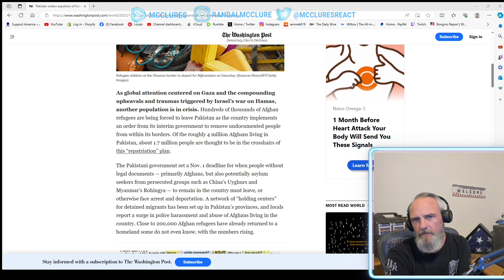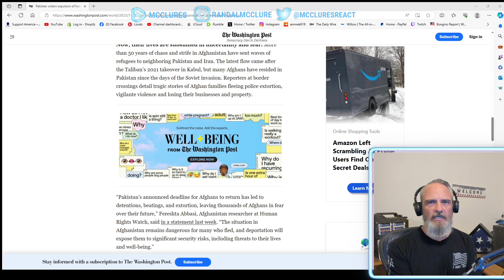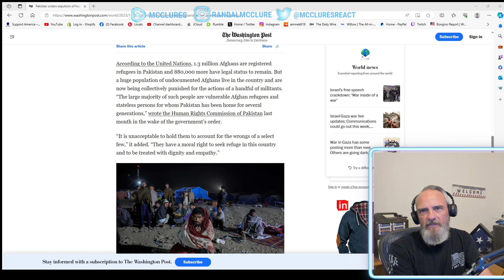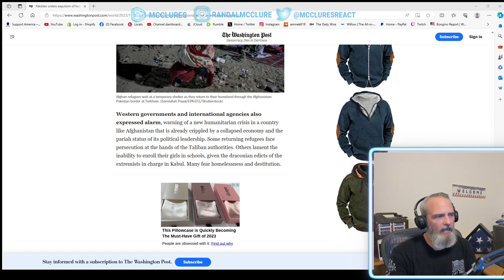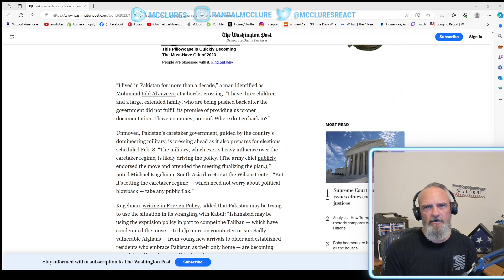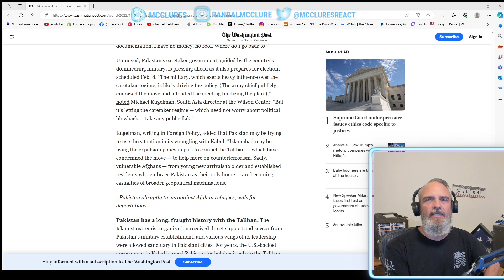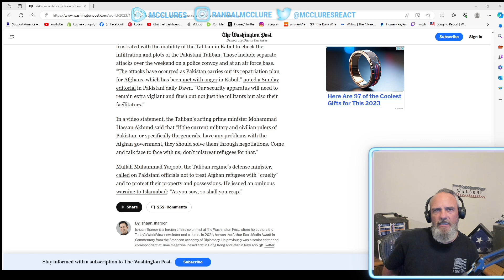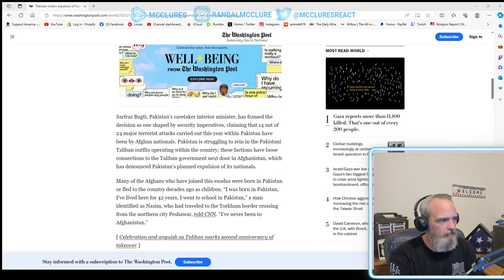Pakistan Mass Deportation Of Migrants